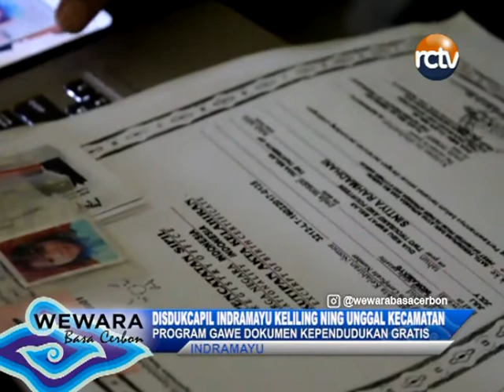DISDUKCAPIL INDRAMAYU KELILING NING UNGGAL KECAMATAN